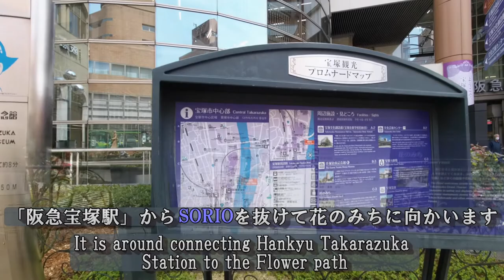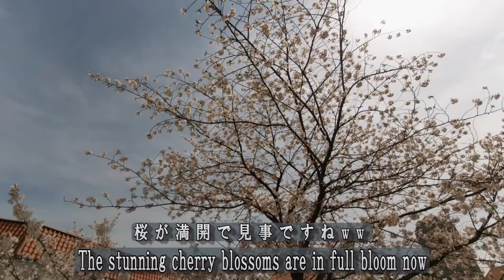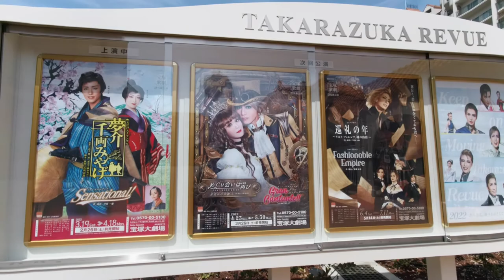Japan walk【シニア旅blog.】 憧れのタカラジェンヌも歩いた、宝塚大劇場「花のみち」ゆうりん(Yurin)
【 Senior travel blog.】
Sakura on the flower road of Takarazuka Grand Theater
I've become an elderly persom and have a lot of time, so I'll take a walk here and there.
Let's take a walk together if you like♡
65歳定年を迎え、タップリ時間が出来たのでGopro片手にあちこち散歩します
”老後のたのしみ”で、たいそうな旅ではありませんがよろしければ一緒に散歩におつきあい下さい